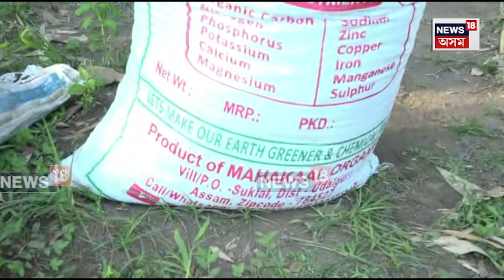Udalguri News| কেঁচুসাৰ প্ৰস্তুত কৰি বছৰি লাখ লাখ টকা উপাৰ্জন কৰিবলৈ সক্ষম ওদালগুৰিৰ দুগৰাকী যুৱক।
লগতে চাওঁক দিনটোৰ বহু গুৰুত্বপূৰ্ণ খবৰ